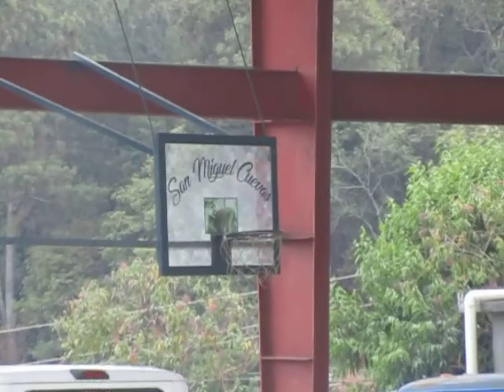Banda Juniors en SMC 2021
Celebracion de Medio Anio. video 1 de 3.